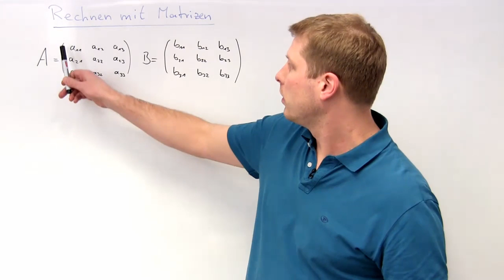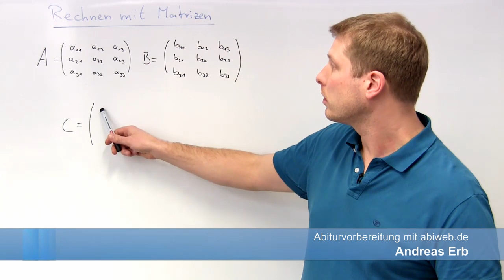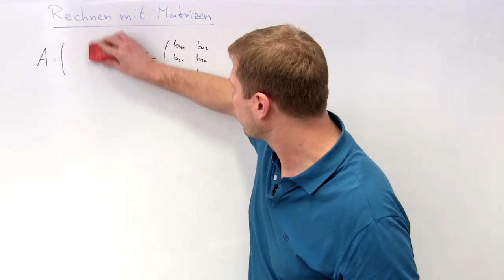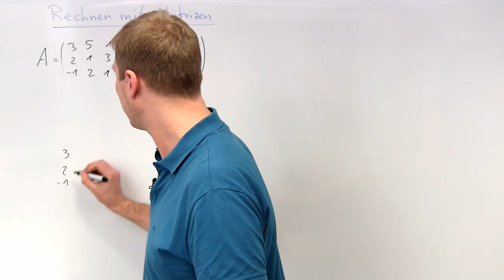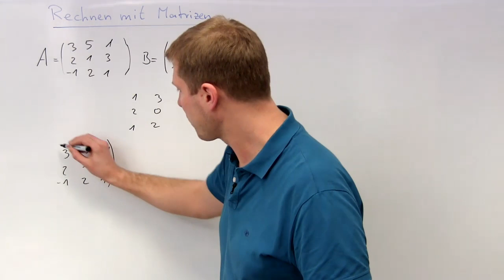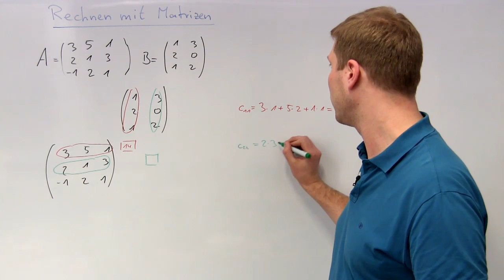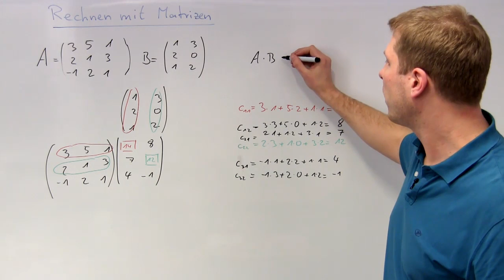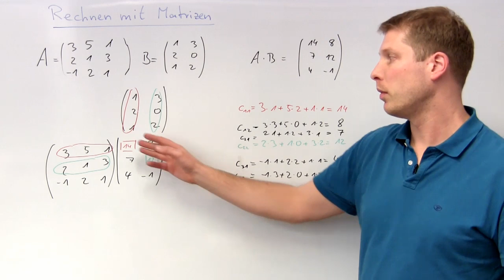Rechnen mit Matrizen - Mathematik Abituraufgaben Grundlagen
Dieses Lernvideo aus dem Online-Kurs für Mathematik erklärt das Rechnen mit Matrizen. Es wird erläutert welchen Bedingungen gegeben sein müssen und wie die Rechnung durchgeführt wird.

Eine Einführung in das Thema Matrizen und was Matrizen darstellen gibt es